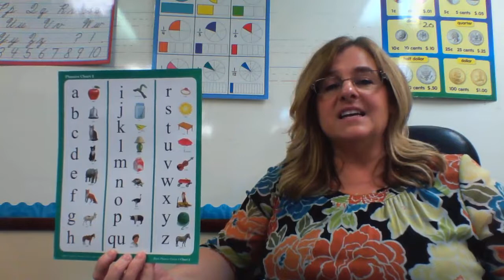Sounds A to Z